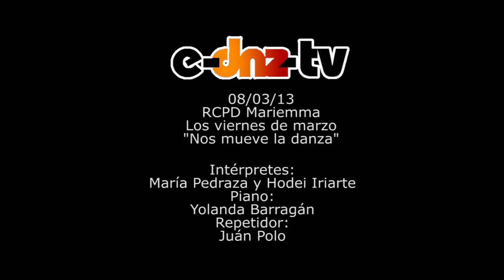RCPD Mariemma - 13030801